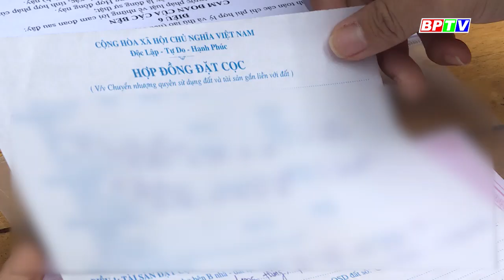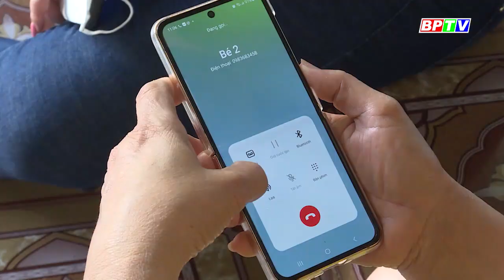Điều tra vụ vỡ nợ hàng chục tỷ đồng ở Bình Phước |BPTV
Nhiều người dân ở huyện Phú Riềng, tỉnh Bình Phước đang như ngồi trên đống lửa, vì sau khi cho vay hàng chục tỷ đồng, vợ chồng người vay đi đâu không biết.
Thumnb:
Các chương trình nổi bật:
Cập nhật thêm nhiều thông tin tại:
💎 Fanpage: